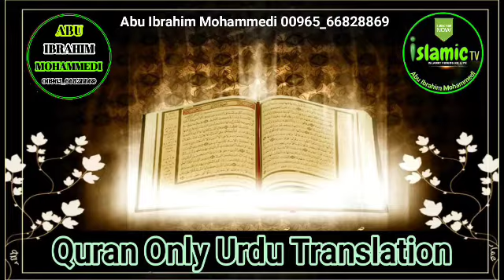Quran Surah Al Ahqaf Surah No.46 Sirf Urdu Tarjuma Only Urdu Translation